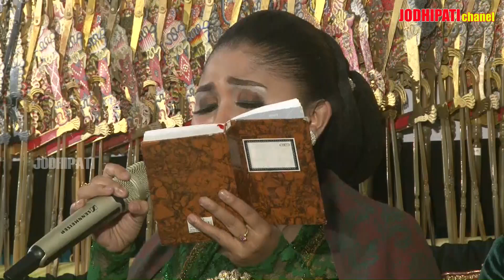KUTUT MANGGUNG - NIKEN SALINDRY - 29 September 2019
KUTUT MANGGUNG Keling wayah kelas 2 SD
NIKEN SALINDRY - 29 September 2019
Dalang Ki. Tantut Sutanto
Salebeting Rerangken Acara Pahargyan
"Nyadran/Bersih Dusun" Dsn. Jogolewon
Ds. Bagor Kec. Sukomoro - Nganjuk
Minggu, 29 September 2019
Sinengkuyung Sawetahipun
Dening JODHIPATIproduction